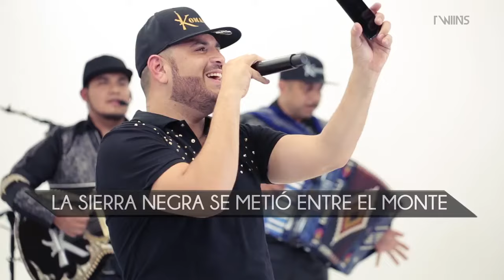El Komander - Con La Pistola En La Mano (En Vivo 2017)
Regala un Me Gusta al video y deja tu comentario.
El Sabor A Cal
Prohibida
Desaparecido
La Dama Del Deportivo
El MexicoAmericano
El Toque De Maria
como tu
El Gallero
mis botas y tus zapatillas
Una Locura
EL Komander En Vivo Albercada

Promoción y Publicidad para Grupos del genero Regional Mexicano.
► Quejas, comentarios, sugerencias, por mensaje privado en Facebook @KompaRea Whatsap: 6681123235